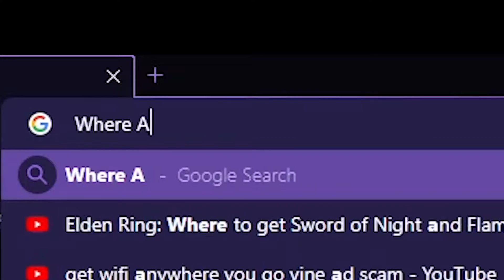Elden Ring x Bleach - Anime To Elden Lord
Elden Ring x Bleach - Anime To Elden Lord- Minecraft Hardcore

Elden Ring is Just One Big Anime And In This Video I'ts Bleach.

I go LIVE on My main YT Channel